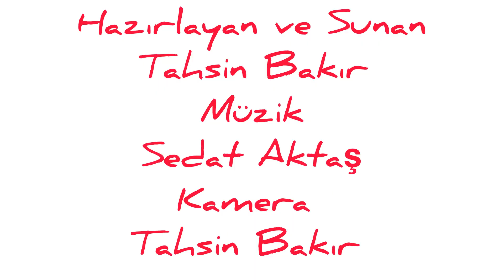Tokat Ellerinden Aldım Bakırı